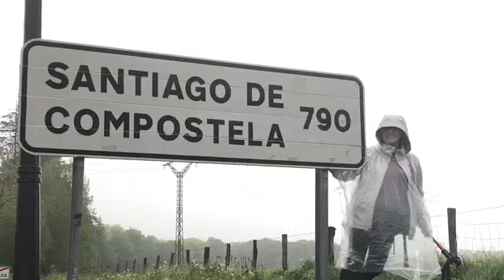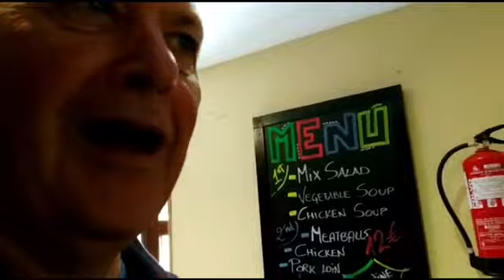J Walking - Camino Family (Camino Frances, El Camino de Santiago)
This is a gift to the many members of my beloved Camino family❤️ What a gift to walk & talk & laugh & pray with you all👣 You will forever remain in my heart & I hope we will walk again someday😎